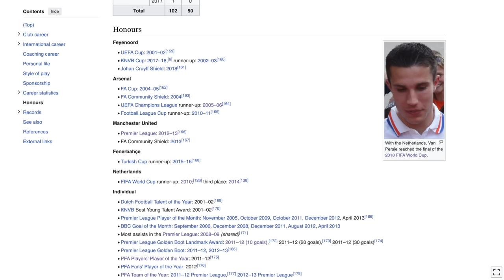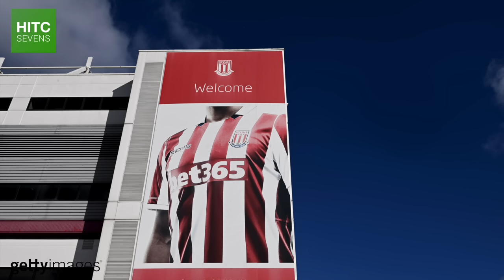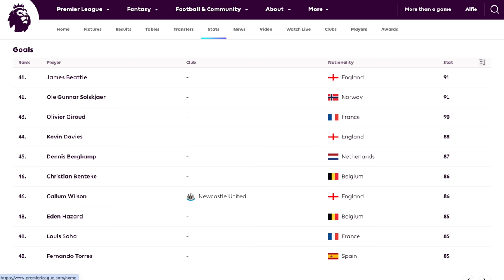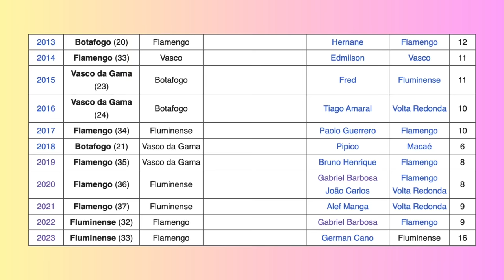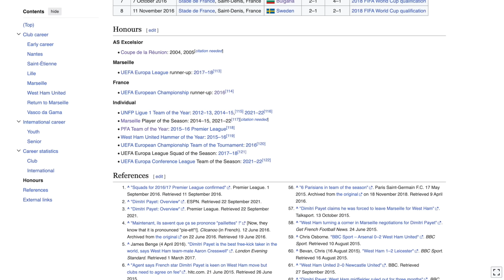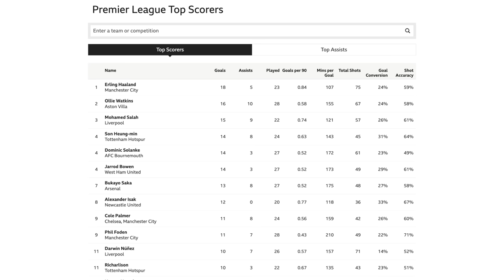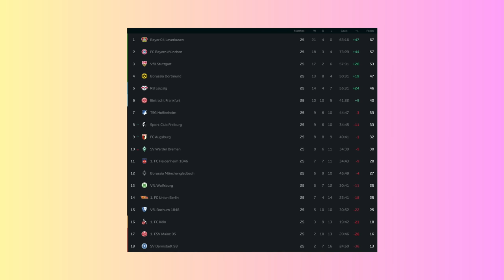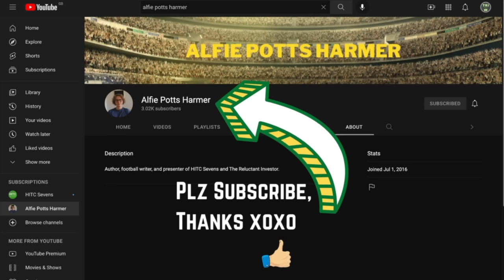7 Best Current TROPHYLESS Footballers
From Lazio star Mattia Zaccagni and Bayern Munich and England talisman Harry Kane, HITC Sevens takes a look at some of the best current footballers who've never won a senior professional trophy in club or international football.